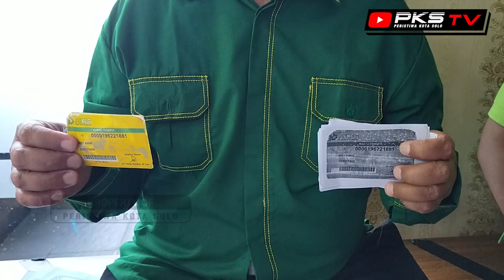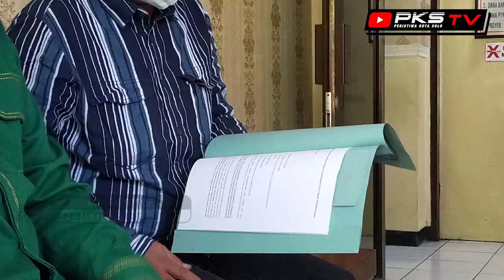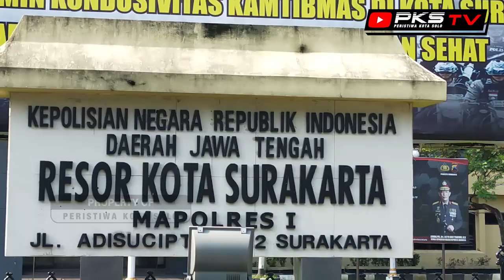Data 270 Juta Penduduk Indonesia Bocor !!! ... Warga Solo Ini Lapor ke Polisi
Warga Solo Laporkan Dugaan Kebocoran Data BPJS Kesehatan ke Polresta Solo

SOLO -- Warga Kelurahan/Kecamatan Jebres, Solo, Boyamin Saiman, mengadukan dugaan kebocoran data pribadi kependudukan yang dicurigai dari BPJS Kesehatan ke Polresta Solo, Jumat (21/5/2021).

Boyamin merasa dirugikan atas kebocoran data tersebut dan berharap aduan tersebut ditindaklanjuti oleh kepolisian. Dijumpai wartawan seusai menyampaikan aduan di Mapolresta Solo, Jumat, Boyamin mengatakan data kependudukan dan data pribadi itu diduga dijual ke portal hacker di Internet